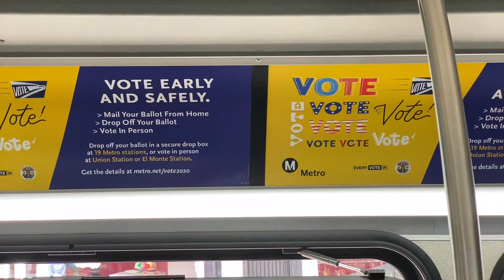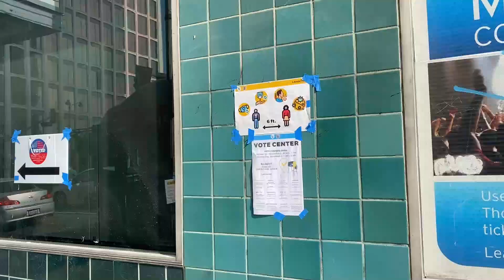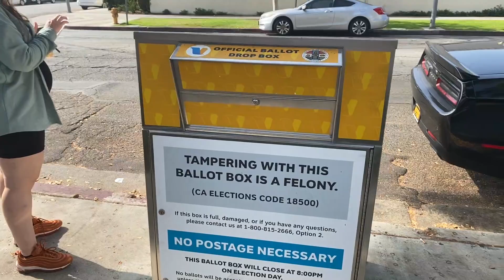켄PD 투표 하러 갔다 왔습니다. - 미서부 시간 8시 켄PD의 선택을 알려 드리겠습니다.